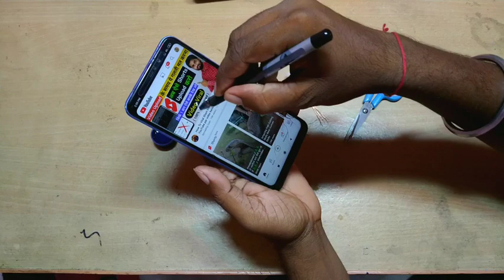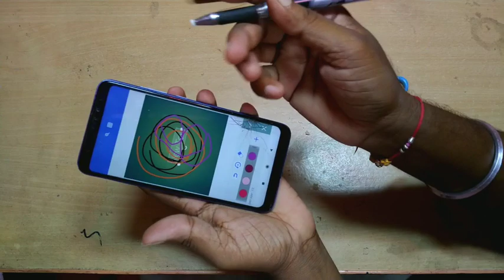How to make touch screen pen in 0 Rs ? 0 ₹ रुपये में टच स्क्रीन पेन कैसे बनाये ? Touch screen pen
is video me aapko screen touch pen bnane sikhaya hai ye bhat hi easy se bn jata hai isme jyada kuch chij ke jrurt nhi hoti hai or 0cost me bnta hai to aap bi ise try kr skte hai.

Hello Friends...
                           मैं हूँ 'RAJEN' & Welcome to My Channel " T E C H N I C A L  RAJEN ", In This Channel you Get Interested Tech Content Like "TECH NEWS" "REVIEWS" "UNBOXING" "TIPS & TRICKS" “Android Apps Tutorials” “How To Video Tutorials” “Electrical & Electronic Technology's Knowledge” Circuit Repairi.
दोस्तों हमारे इस चैनल पर आप कंप्यूटर और मोबाइल से जुड़े हुए टिप्स और ट्रिक्स जान सकते है ! यहाँ पर  तरह तरह के कंप्यूटर सॉफ्टवेर और हार्डवेयर के विडियो टुटोरिअल मिलेंगे ये चैनल Tech-world की सारी जानकारियां आप तक लेके आएगा, टेक्नॉलजी से जुड़ी खबरें, टिप्स और रिव्यूज़ हिंदी में…
Just need Your S U P P O R T.

CAUTION :- Have fun but remember to always be safe together, and anything you try is as YOUR OWN RISK, We will not be responsible for any situation or Loses.

-- technical Rajen --
My 2nd youtube  channel:-